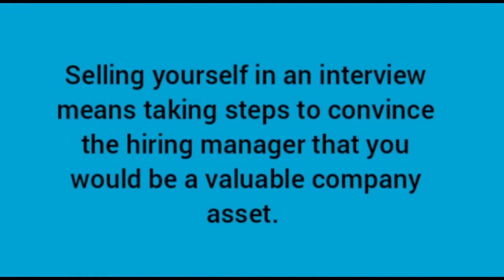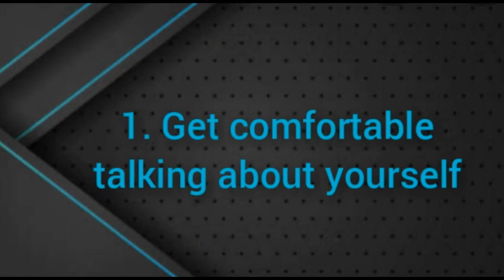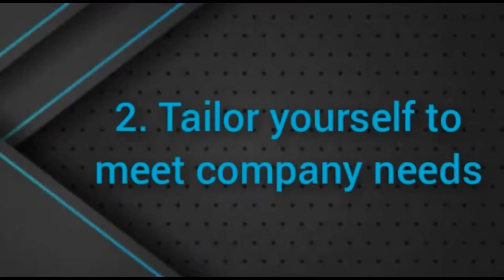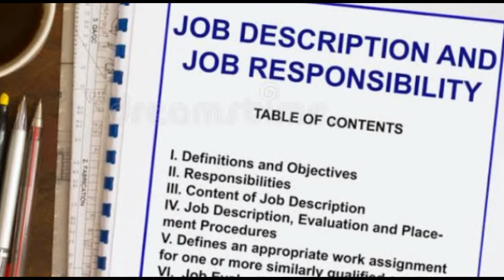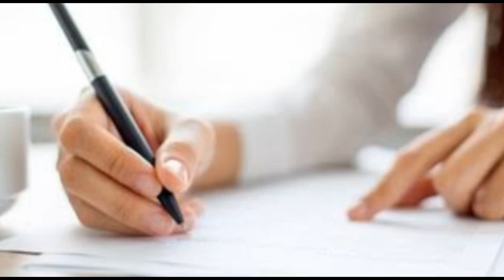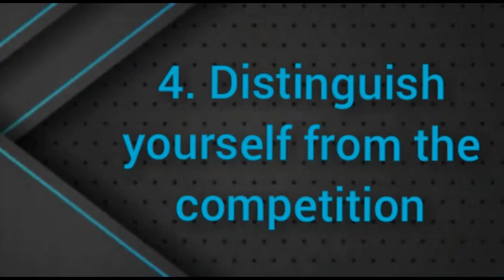How to sell yourself during a Job Interview || Sell Yourself In An Interview videos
how to sell yourself
how to sell yourself in an interview
how to sell yourself in a cover letter
how to sell yourself in an email
how to sell yourself in a resume
how to sell yourself in a job interview
how to sell yourself on a resume
how to sell yourself for a job in writing example
how to sell yourself for a job
how to sell yourself during an interview
how to sell yourself in an interview with no experience
how to sell yourself in a cover letter with no experience
how to sell yourself in an interview sample
how to sell yourself to the devil
how to sell yourself in a job interview examples